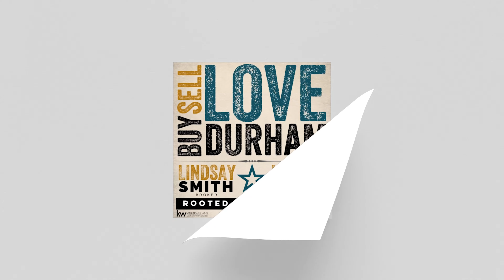Tuesday Morning Market Update April 16/24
Lindsay updates you on the latest real estate stats in Durham Region.